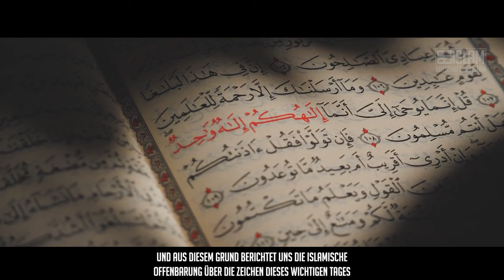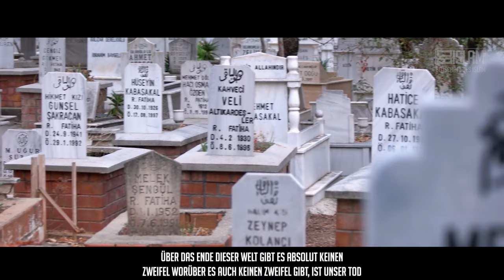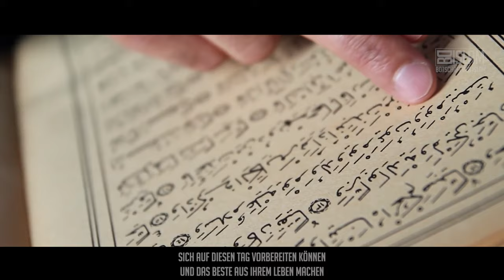Wozu brauchen wir Zeichen der Stunde? ᴴᴰ ┇ Worte zum Nachdenken ┇ BDI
Als ein Beduine den Propheten (sas) einmal fragte: „Wann trifft die Stunde ein?“ antwortete er (sas) ihm mit der Frage: „Was hast du dafür vorbereitet?“ (Muslim)